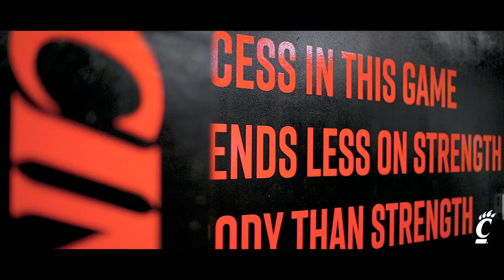Men's Golf 2022 Spring Trailer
The Bearcats men's golf team is ready for its spring season.